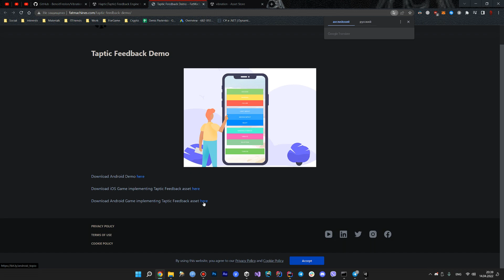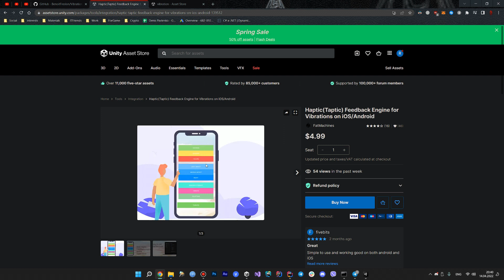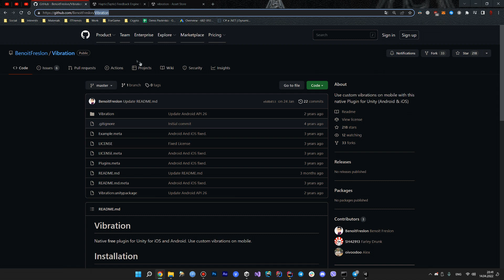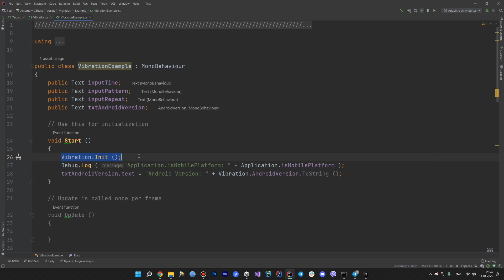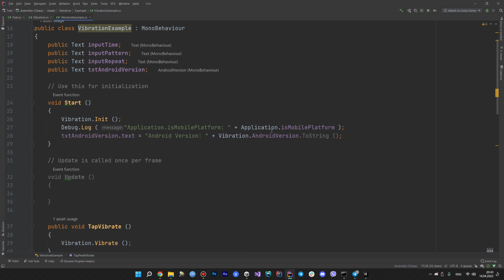Unity - Vibration - 108